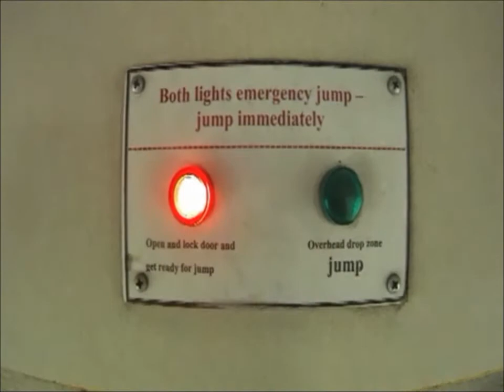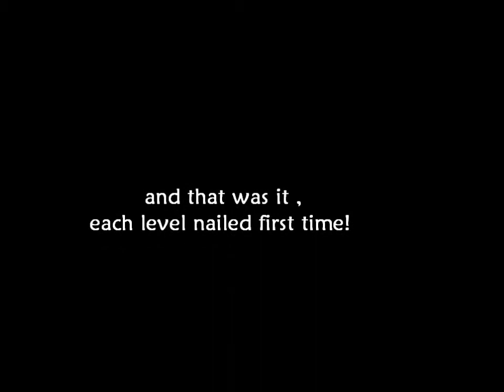xmas comp final edit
Origanl soundtrack Cowgirl remains the soul property of Underworld.
In air footage remains soul property of Gary Swoop Wainright and ground footage the property of Nick Davidson.

Thanks to all but especially my two instructors Milko and Sian. Absolute diamond people.

Here lookin forward to next season. . .